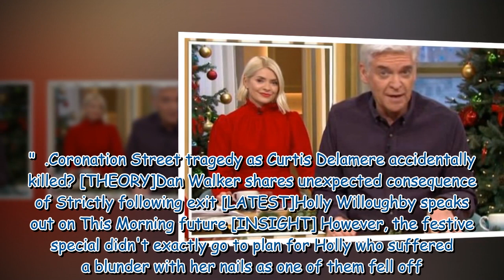Phillip and Holly baffle fans over final This Morning 'Please no!'